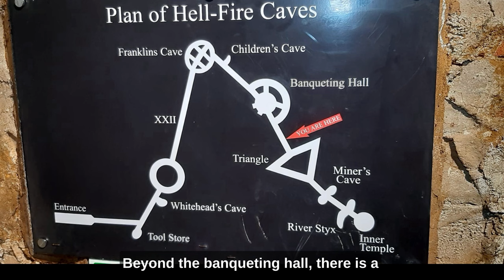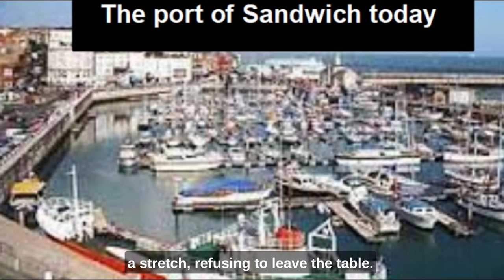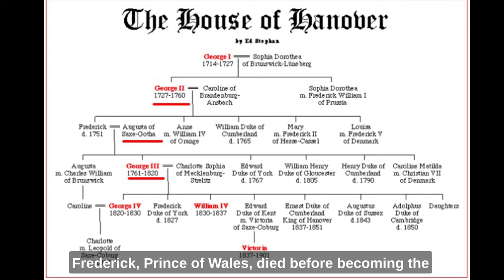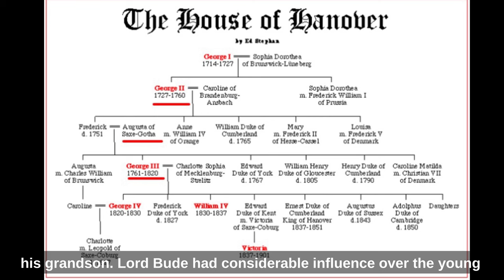Hellfire 4: The Caves And The Final Years.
This episode looks at the move of the Hellfire Club to West Wycombe Caves and some of the outlandish members of this club:
Recommended reading:
The Hellfire Club by Daniel P. Mannix
The Daswoods Of West Wycombe by Sir Frances Dashwood (not the 17th-century one)